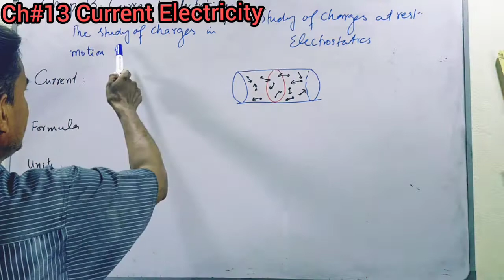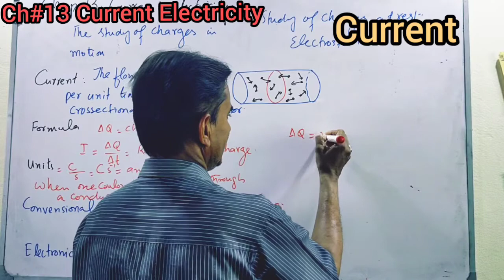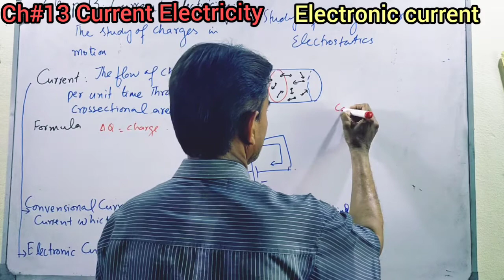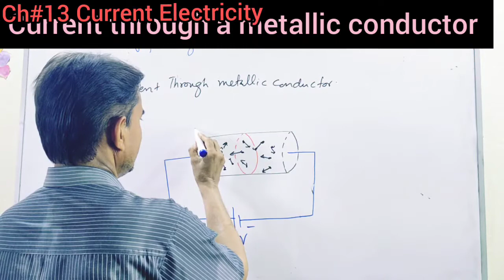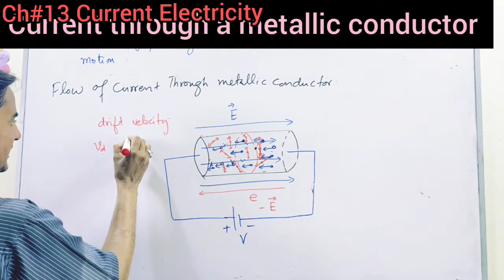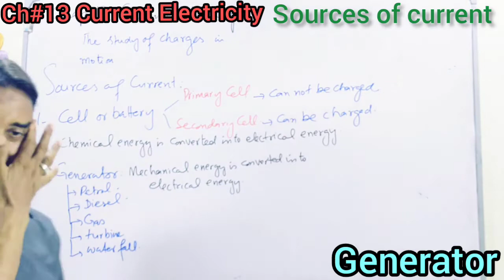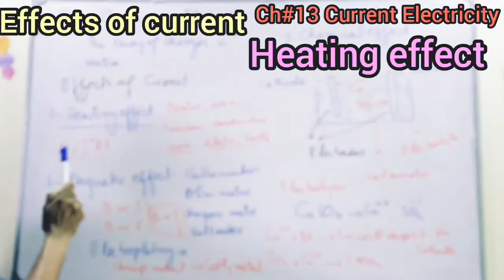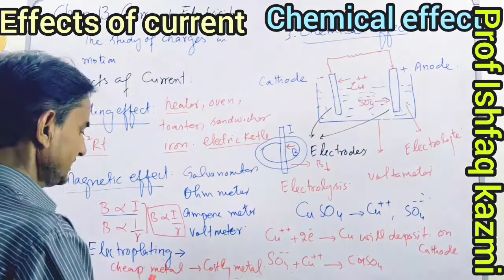Current Electricity|FSc Part II/Lecture#1/Current,it's sources & effects|| by Prof Ishfaq kazmi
Current Electricity|Ch#13||FSc Part II/Lecture#1/Current,it's sources & effects|| by Prof  Ishfaq kazmi